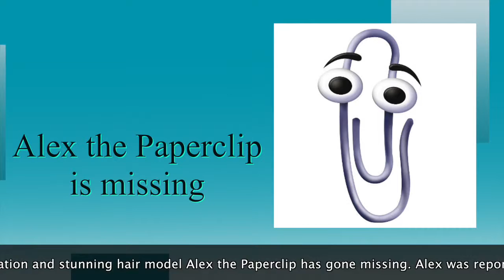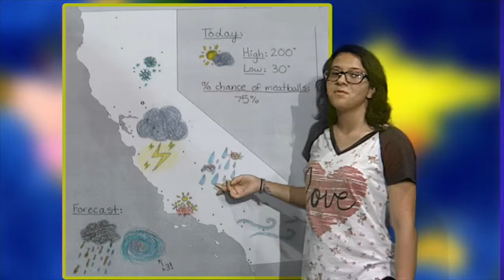Digital Storytelling 2015 with the Azimov crew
CAPS Digital Storytelling Summer 2015